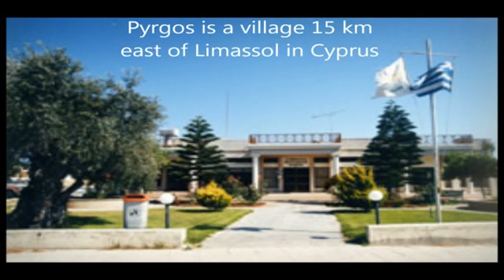YOUNG PEOPLE IN ACTION legends Pyrgos Cyprus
Grundtvig learning partnership project Nr LLP-GRU-MP-2010-LT-00034
This project has been funded with support from European Commission.